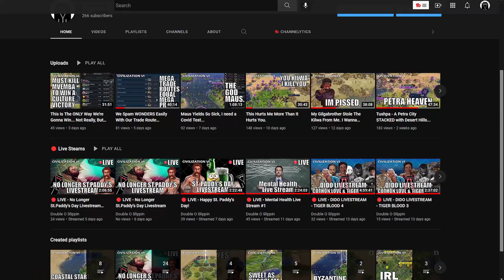Well This Is AWKWARD.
Join me as we take on the A-Z Challenge with Dido of Carthage! This is a CIV 6 Livestream on Youtube that's been edited for YOUTUBE, playing on DEITY difficulty.
This video is Episode 5/6 of the playlist Dido A-Z
Map: Standard Map Size, Small Continents, Random Settings
Mods played with: Sukritact Simple UI Adjustments, Extended Policy Cards, Quick Deals, Detailed Map Tacks, Better Trade Screens, Better Espionage Mod, and Sukritact's Ocean's Mod.
DROP A COMMENT!
MUCH LOVE!

PotatoMcwhiskey Humankind Armchair Admirals
Saxy Gamer
Civlifer
Boesthius Sub 200 Sub 150
Quill18
The Spiffing Brit Perfectly Balanced
Yogscast
The Game Mechanic
Van Bradley
Sukritact
Inquisitive Otter
God Start
Wonder Start
Civ 6 Tutorial
Civ Show
MoySauce
Razing Zozo
Ra
Sir Duck Lancelot
Peppermint Butler
On Spot TV